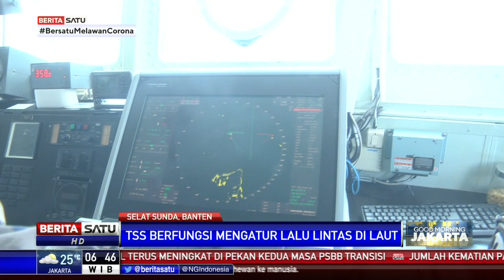Pertama Kalinya, Indonesia Terapkan Traffic Separation Scheme di Selat Sunda dan Lombok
Pertama kalinya, pemerintah Indonesia menerapkan traffic separation scheme (TSS) di Selat Sunda dan Selat Lombok. TSS ini merupakan skema baru untuk mengatur lalu lintas pelayaran kapal di alur sempit.